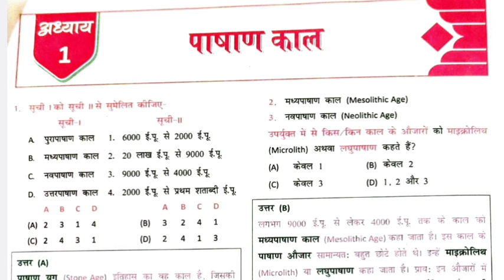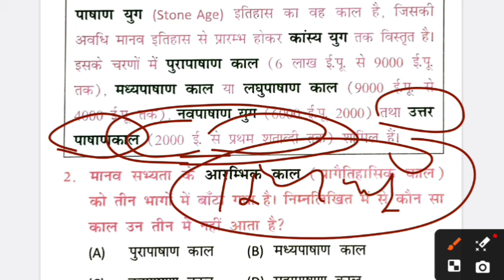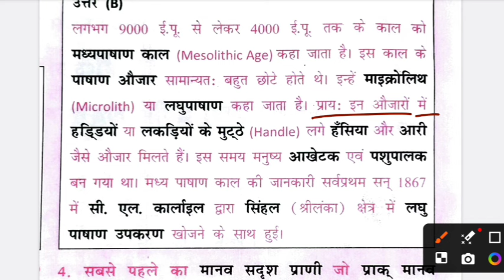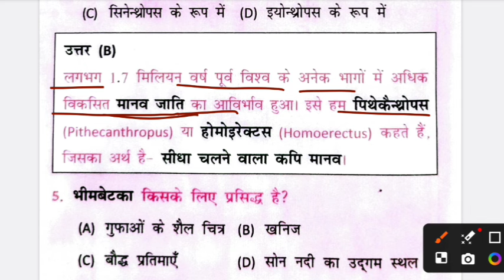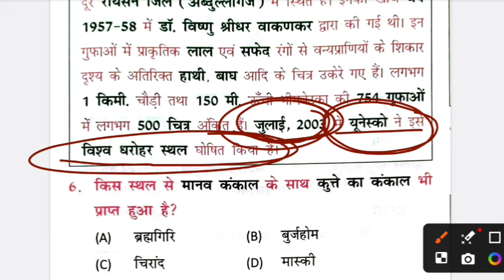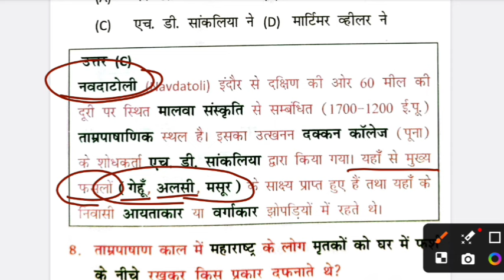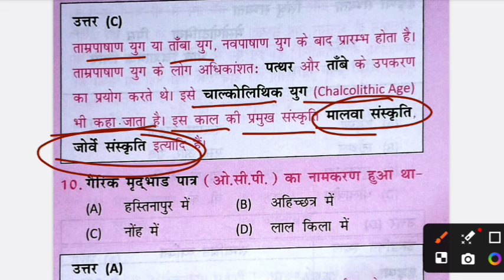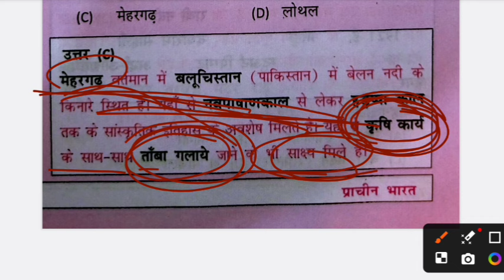ncert: NCERT History solutions: पाषाण काल (stone ages) प्रैक्टिसेट :1! प्राचीन भारत इतिहास!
History मॉक टेस्ट:-